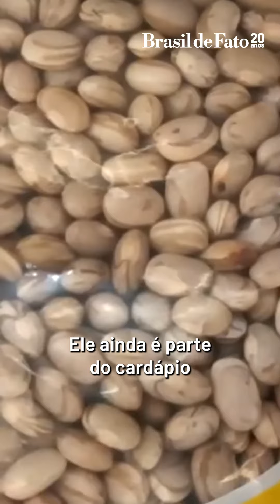O feijão na História do Brasil: saiba como esse querido foi ganhando espaço nas nossas mesas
Esse querido do Brasil 🫘

Chamar o feijão de tradicional no Brasil é pouco para explicar a importância histórica que a leguminosa tem para o país. Desde o fim do século 19, o grão forma a dieta básica das famílias brasileiras. Junto com o arroz, ele tem o balanço nutricional perfeito e se tornou obrigatório na mesa.

Mas isso está mudando. Cada vez mais o feijão vem perdendo espaço para alimentos industrializados e ultraprocessados. Uma pesquisa da UFMG revela que a leguminosa pode deixar de ser frequente nos pratos da maioria da população – quatro ou menos dias por semana - até 2025.

E qual a história dessa leguminosa? A repórter Nara Lacerda preparou uma reportagem especial sobre o assunto. Veja o vídeo e leia a matéria completa no BrasildeFato 📲